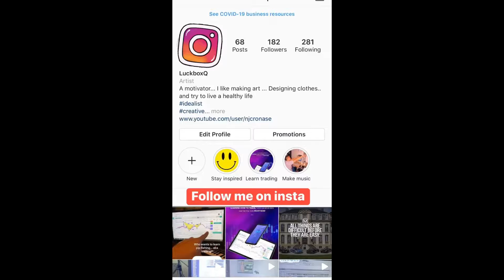Poobox Files Phase 2